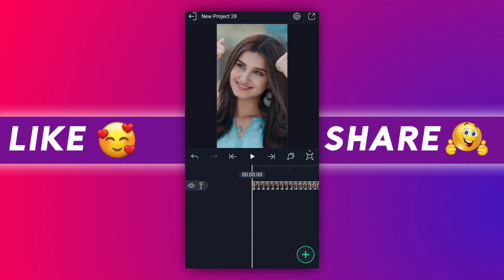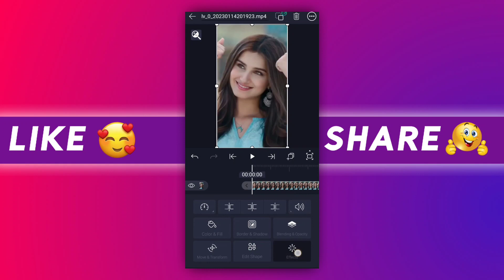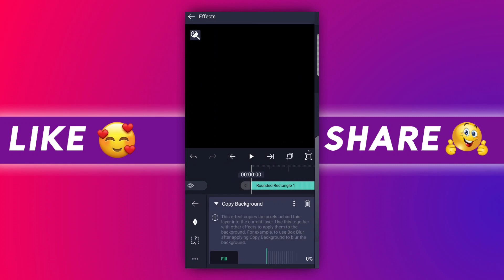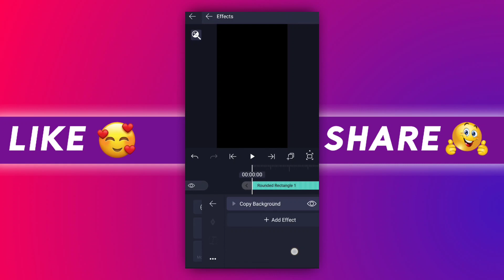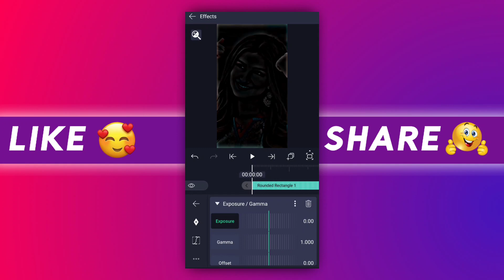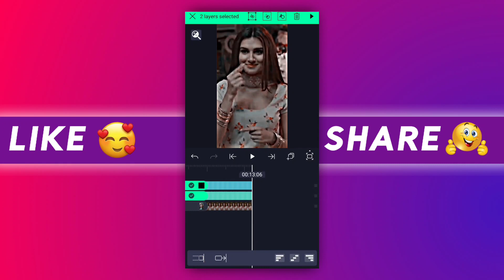HDR Brown Effect || Alight Motion Editing | 4k HDR XML | New Effect | New Trending video Editing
➡Channel Is Technology Related Channel. We Upload Regular Tech Videos In This Channel In Bangla

➡ Profasonal Video Editing
➡ Editing & Design
➡ Capcut Tutorial

➡ VIDEO OWNER : Juyel Das
PICTURE BY : Pinterest
➡ (Related Keyword)
মোবাইল দিয়ে ভিডিও এডিট করুন
capcut video editing
capcut app
capcut
capcut tutorial
capcut Tutorial editing tutorial
capcut video editing tutorial bangla
capcut video kivabe banabo
capcut bangla
capcut video editing slow motion
video editing on android
how to edit video in capcut app
কিভাবে capcut দিয়ে ভিডিও বানাবেন
 ভিডিও এডিটিং টিউটোরিয়াল
ভিডিও এডিটিং app
ভিডিও এডিট
capcut edit tutorial
TikTok trading video editing
instagram trending video editing capcut